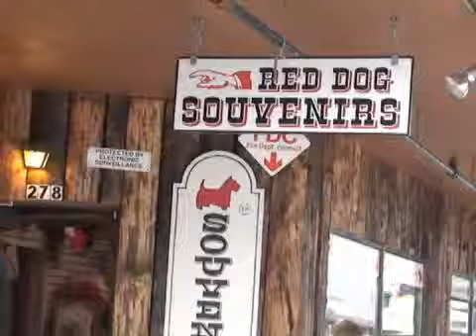Tourist season 2008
By Abby Lowell / Juneau Empire

The 2008 tourist season is underway and is expected to be bigger than last year.